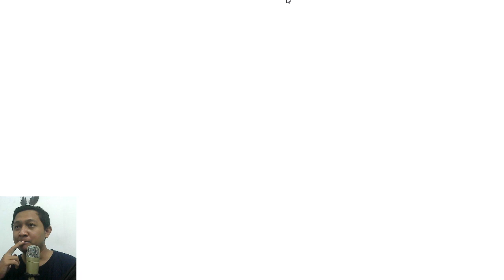MUGEN TSUKOYOMI !!! - Legaia 2 Duel Saga (Part 18)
Ayo main Legaia 2 Duel Saga.